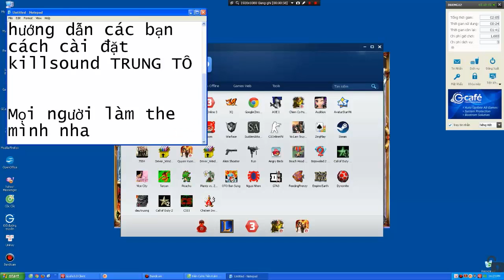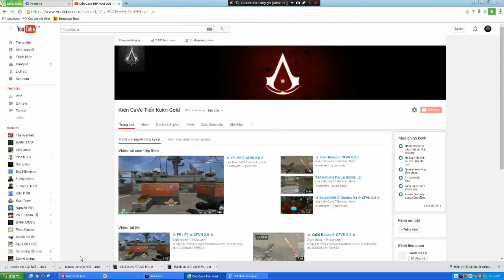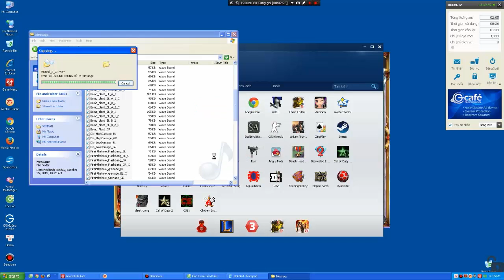Hướng dẫn cài killsound TRUNG TÔ